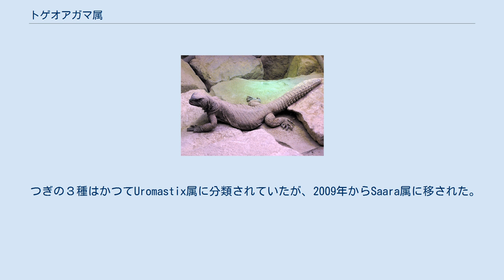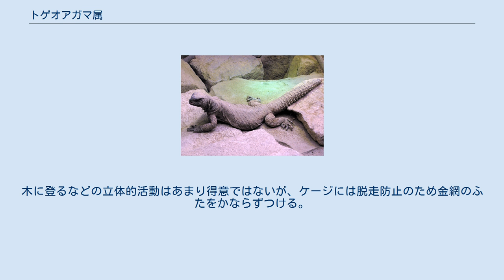トゲオアガマ属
トゲオアガマ属（トゲオアガマぞく、Uromastyx）は、有鱗目アガマ科に属する属。
体形は太く扁平。
頭部は大型で、吻端は短い。
尾にはとげ状の鱗が並ぶ。
種によってはインドトゲオアガマのように尾のとげがあまり発達しない種もいる。
とげのある尾の用途は、巣穴に潜った時にふたになったり内壁に引っ掛けて抜けにくくするという説や、武器にするなどの説がある。
実際、飼育下でも体にさわられると尾をふりまわして攻撃してくることがあり、とげが手に当たるとかなり痛い。
 種によっては鮮やかな赤や黄色、緑色、青を発色する。
 つぎの３種はかつてUromastix属に分類されていたが、2009年からSaara属に移された。
 砂漠や荒野などに生息する。
地表性で、深い巣穴を掘って生活する。
昼行性で、夜間は巣穴の中で休む。
インドトゲオアガマは群れを作って生活するとされる。
外敵に襲われると尾を振ったり「カー」という息の音で威嚇したり、巣穴へ急いで逃げ込んだりする。
 食性は植物食で、植物の葉、花、果実、種子などを食べる。
飼育下や幼体、一部の種ではミールワームやコオロギなどの昆虫類なども食べることがある。
太い尾の肉が特に美味とされる。
 食用やペット用の乱獲により生息数が減少している種もいる。
属単位でワシントン条約附属書II類に掲載されている。
おもに野生個体が流通するが、飼育下繁殖個体が流通する種もいる。
後述するようにケージ内に局所的な熱源を設けるため、ケージ全体が高温にならないように大型のケージで飼育する。
床材として砂漠に生息する爬虫類飼育用の砂や、トウモロコシの穂軸を粉砕したもの、赤玉土などを敷く。
野生では深い巣穴を掘るため床材を厚く敷くのが望ましいが、ケージの問題から難しい場合にはレンガやブロック、岩などで隠れ家を設ける。
高温を好むため、ケージ内にスポットライトなどを点灯し局所的な熱源を設ける。
夜は少し温度を下げるとよい。
また紫外線要求量が多いため、紫外線量の多い照明をケージ内に点灯する。
夏などの気温の高い時期は日光浴をさせるのも効果的だが、温度の上がりすぎや雨などには注意が必要。
種や年齢、成育状態、体調によっても異なるが、えさは主にコマツナなどの葉野菜、タンポポ（つぼみや葉）、クローバーなどの野草をあたえ、補助的に、鳥用に市販されている種子、リクガメや植物食トカゲ用の人工飼料、ニンジン・サツマイモ・カボチャ、豆などの野菜、冷凍トウモロコシを解凍した物、バナナ、ミールワーム、フタホシコオロギなどをあたえてもよい。
水は水分の多いえさをあたえている場合は特に必要ないが、水を好んで飲む個体もいる。
えさは毎日あたえる必要はない。
一度えさを食べると数日間隠れ家にはいってほとんど出てこない個体もいる。
空腹になって出て来たときにえさをあたえればよい。
若いものはかなり活発に動くが、成体になると一日のほとんどを眠ってすごすことが多い。
木に登るなどの立体的活動はあまり得意ではないが、ケージには脱走防止のため金網のふたをかならずつける。